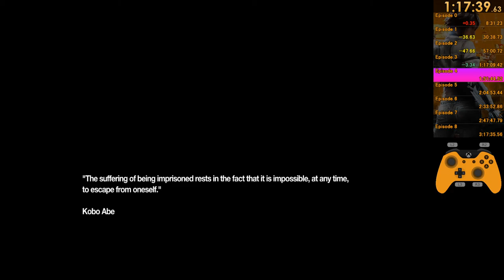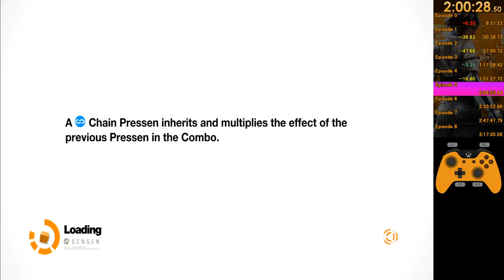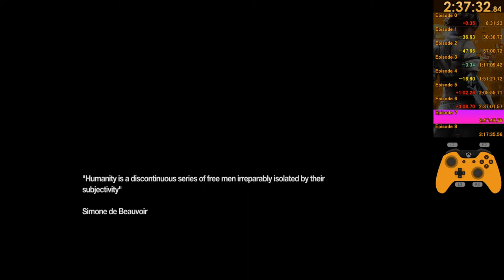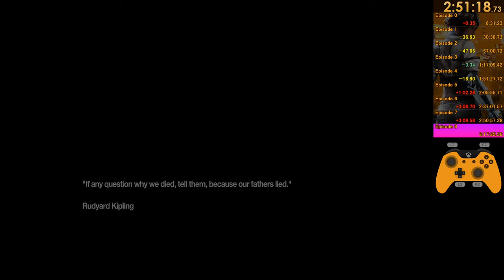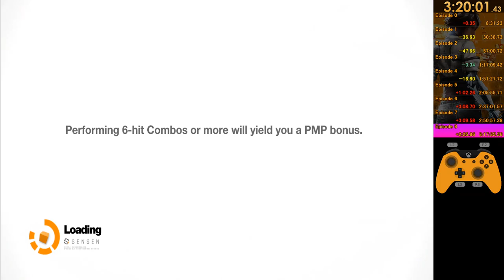Remember Me | NG Any% | 3:23:07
Oh boy I am awful at this game. 3:15 one day